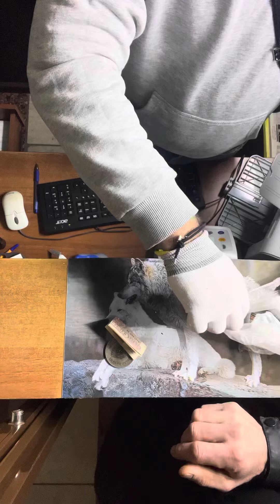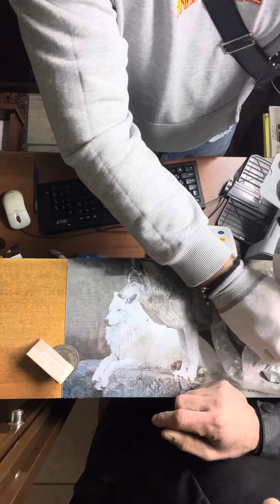9 февраля 2023 г.